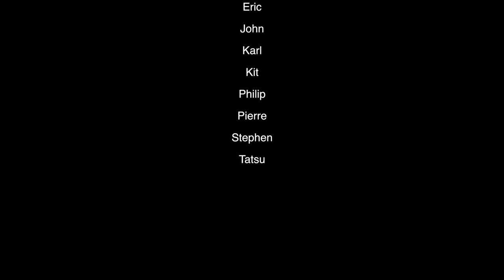Streets Of New York Street Photography Workshop: Behind the Scenes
Thank you Barry, David, Ed, Eric, John, Karl, Kit, Philip, Pierre, Stephen, & Tatsu for an incredible three days.

Special thanks to our friend Etheleen Staley, who along with her partner Taki and the rest of the team make up our favorite photography gallery in New York, Staley-Wise.

Special thanks to our friends at ICP (Meryl, Ife and Stefa).